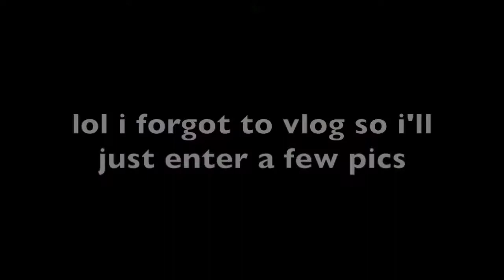I CANT BELIEVE THAT HAPPENED TO HER (emotional video)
I didn't think she'd do that.

Remember " Sometimes all we need is to breathe " -me